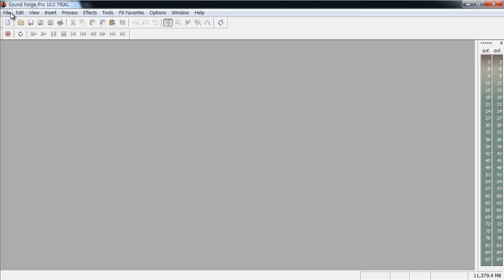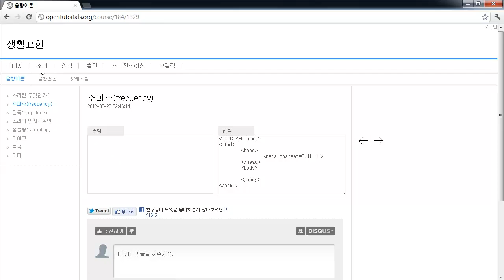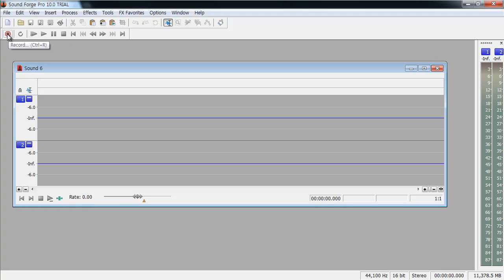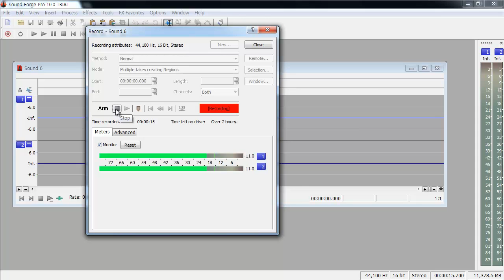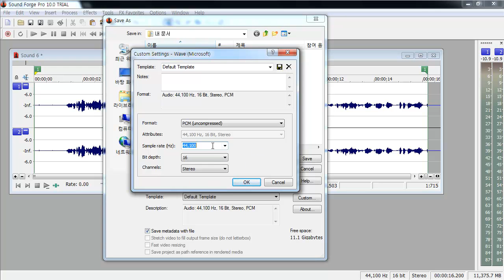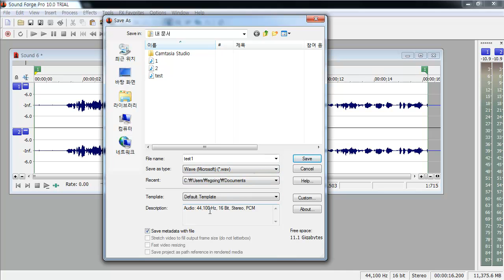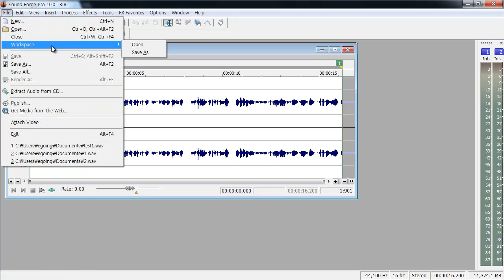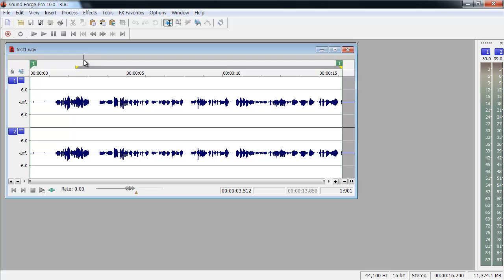sound forge - 작업흐름(녹음)